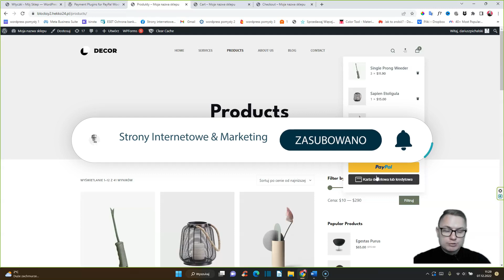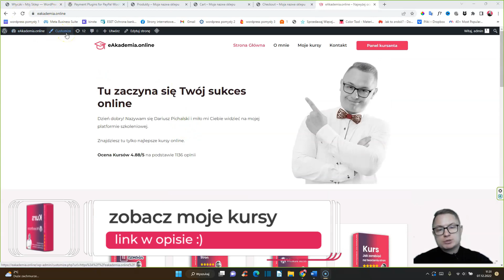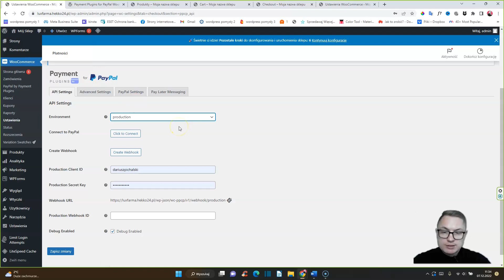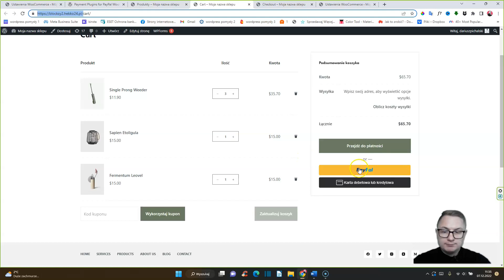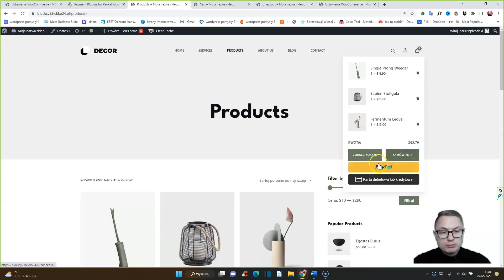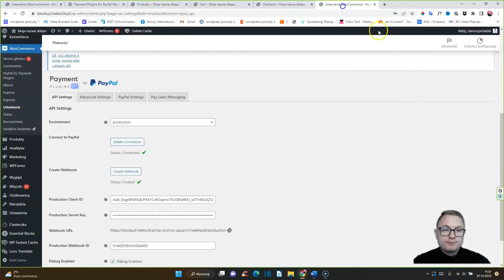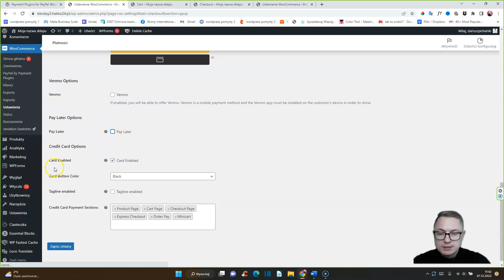Płatności PayPal w Sklepie Na WooCommerce [ Wtyczka Paypal WooCommerce WordPress 2023 ]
Jak Szybko i Za Darmo Dodać Płatności PayPal Do Sklepu Na WooCommerce - Wtyczka Paypal WordPress

➡️ Kupując moje kursy wspierasz głodne dzieci w ramach programu "Pajacyk" realizowanego przez Polską Akcję Humanitarną
🔥 Każdy kurs = 2 ciepłe posiłki

W tym filmie pokażę Ci jak dodać płatności Paypal w Twoim sklepie internetowym na WordPress WooCommerce, dzięki darmowej wtyczce WordPress: Payment Plugins for PayPal WooCommerce

⏱️Playlista
0:00 Wstęp: Jak dodać Paypal do sklepu na WooCommerce
1:32 Wtyczka WordPress Paypal
1:47 Konfiguracja wtyczki Paypal WordPress WooCommerce
4:42 Dodanie płatności kartami kredytowymi i debetowymi w sklepie na WooCommerce